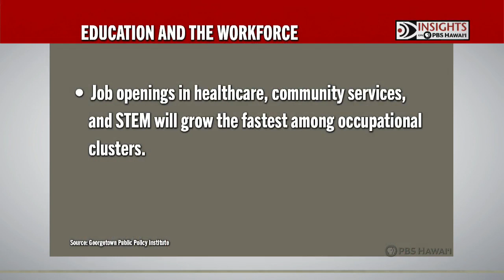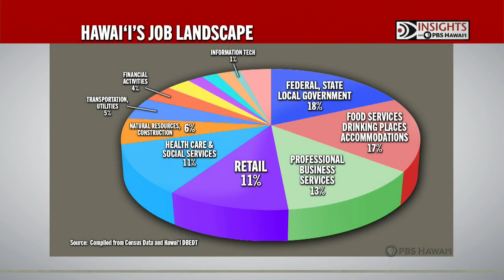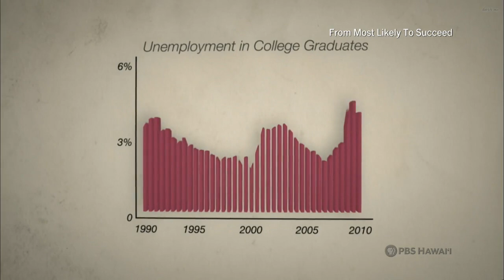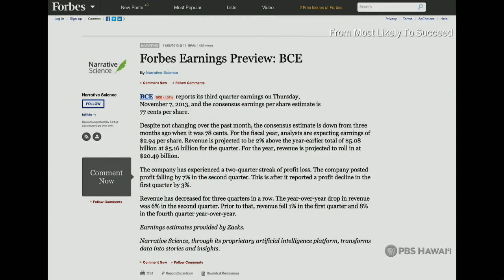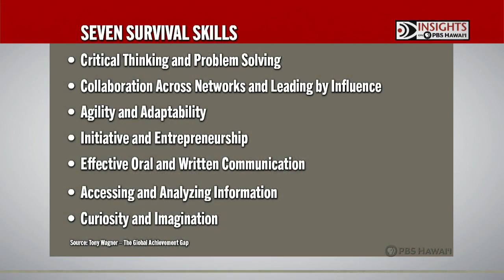The Education Leaders of Our State | Insights on PBS Hawai'i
Leadership from Hawai‘i’s major education systems convene around the Insights table for a high-level conversation about how to prepare students for the future employment landscape in the Islands, and how they can work together in doing so.